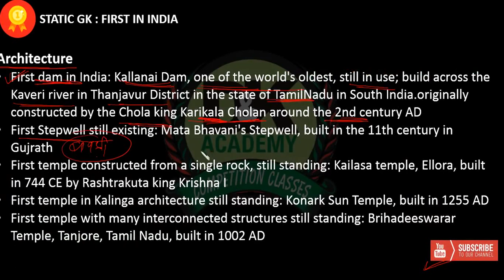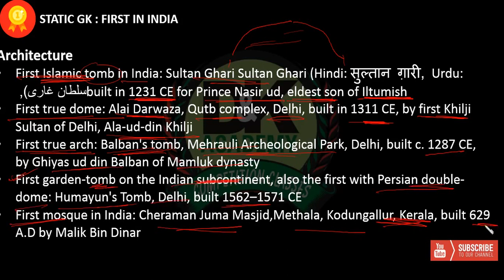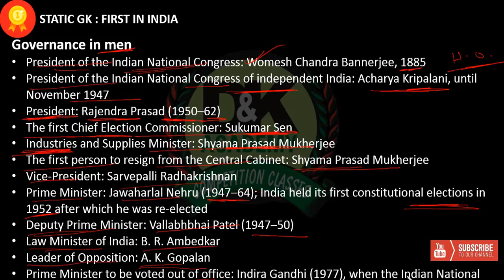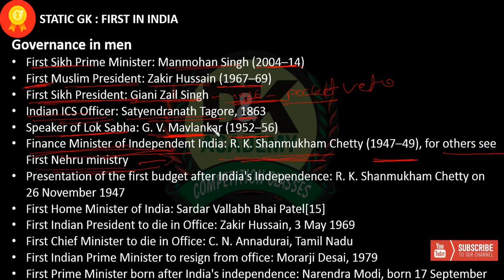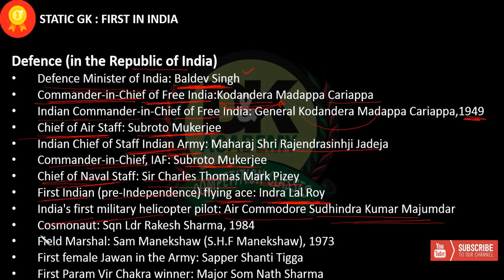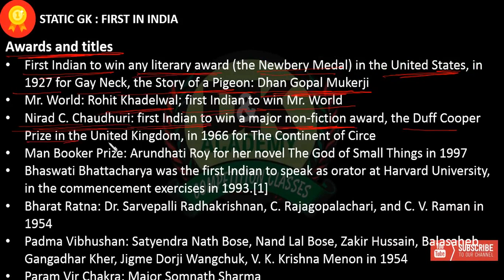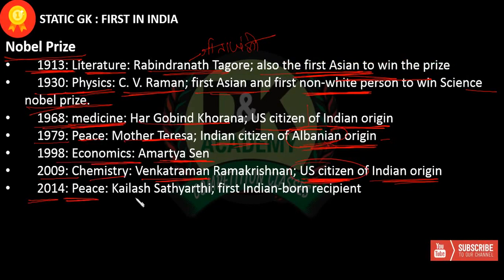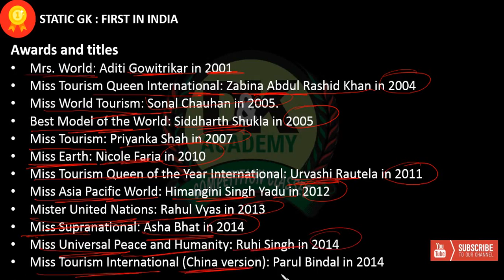FIRST IN INDIA : STATIC GK [HINDI] For IAS, PCS, BANK, SSC, IBPS, PO, CLERK etc.